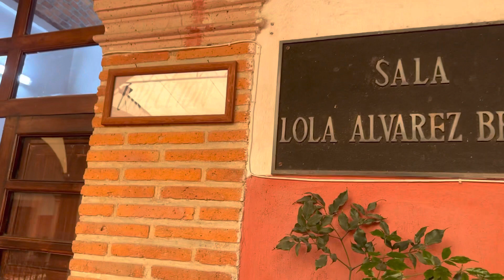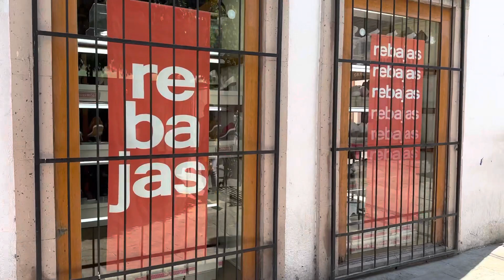CASA DE LA CULTURA EN LAGOS DE MORENO JALISCO